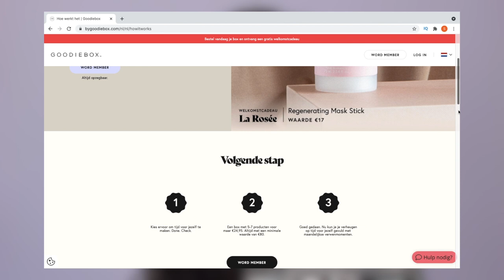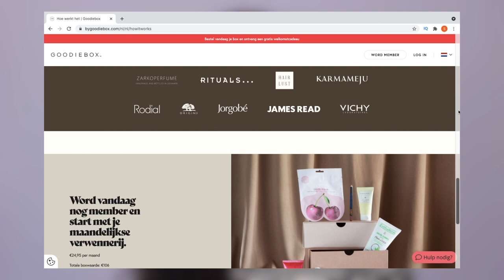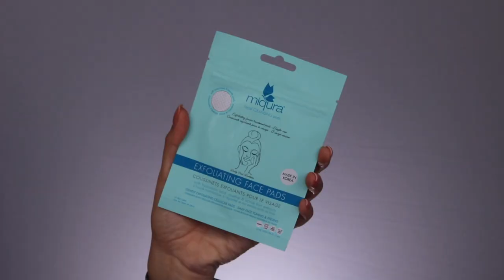GOODIEBOX SEPTEMBER 2022 UNBOXING !!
Vandaag unbox & review ik de september 2022 Goodiebox! Enjoy :)

MIJN KORTINGSCODES:

10% kortingscode: SARAH-YOUTUBE

SARAHMARIKH10